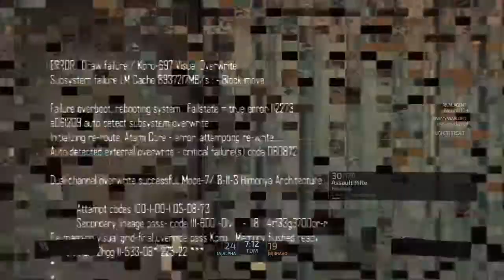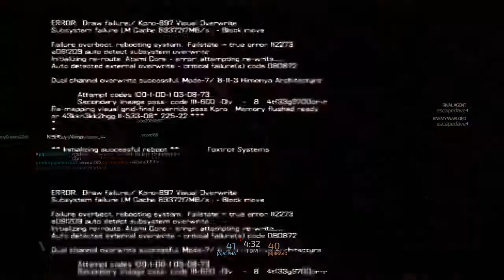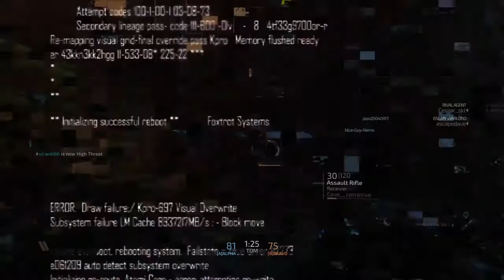Cave corrosive plays blacklist part 1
BLACKLIGHT: RETRIBUTION